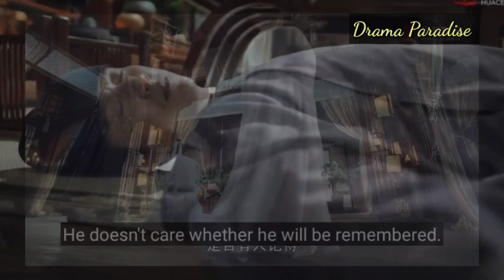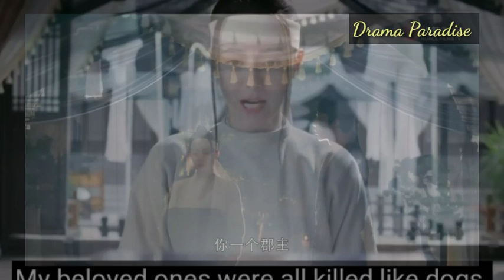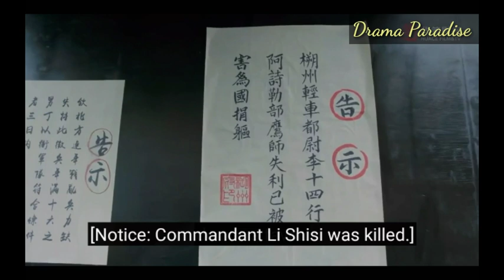she found Ashile Sun's real identity to be a tribal prince//The Long Ballad ep14&15 explain in hindi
I upload chinese and korean drama story explanation in hindi and urdu.

Dilraba Dilmurat drama explained in hindi
Leo Wu drama explained in hindi

Zhao Lusi drama explained in hindi
Alen Fang,Liu Yning drams explained in hindi/urdu
the long ballad explained in hindi/urdu

The journey of flower explained in hindi/urdu

chinese historical drama
lateset chinese drama explaination